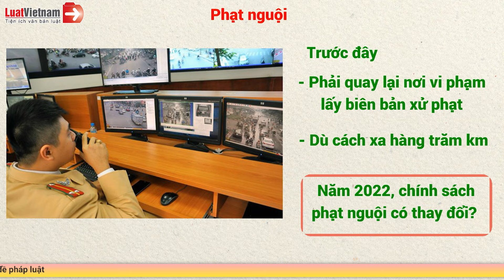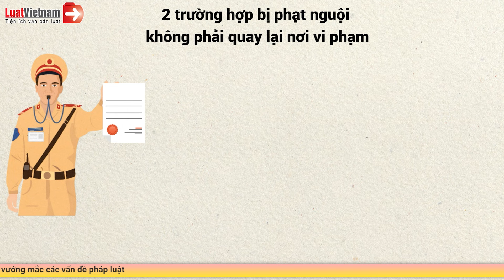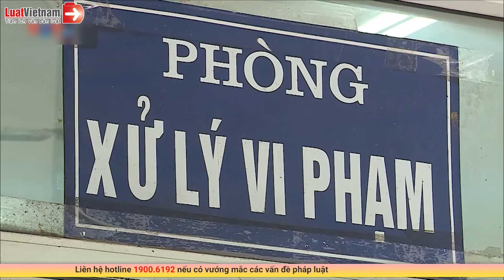Thay Đổi Lớn Về Phạt Nguội: Tin Vui Với Mọi Tài Xế | LuatVietnam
✴️ Theo dõi các nội dung hay và mới nhất tại đây:
► Tổng hợp chính sách mới theo tháng: